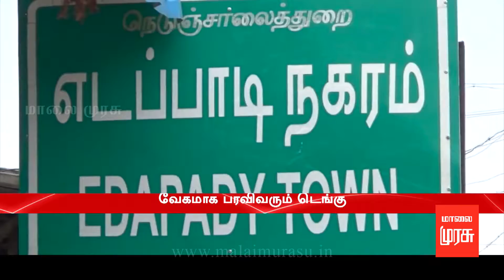எடப்பாடி அருகே டெங்கு காய்ச்சலால் 10ஆம் வகுப்பு மாணவி பலி